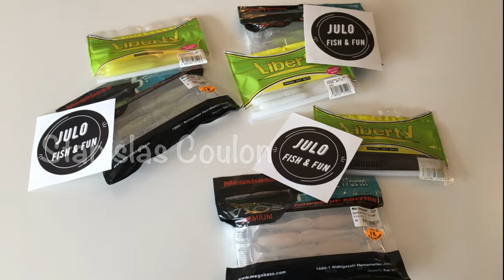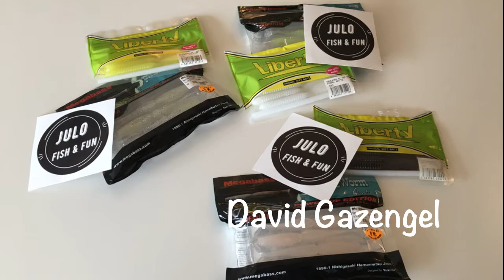Résultats du concours 1 000 abonnés - Julo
Les voici les voilà, les noms des 3 gagnants du jeu concours 1 000 abonnés !
Félicitations, je vais vous contacter sous 48h par message privé YouTube afin de vous envoyer les lots.
Merci à tous pour votre fidélité et pour vos participations !
Restez connectés, le meilleur est à venir !
Pêchez, relâchez !